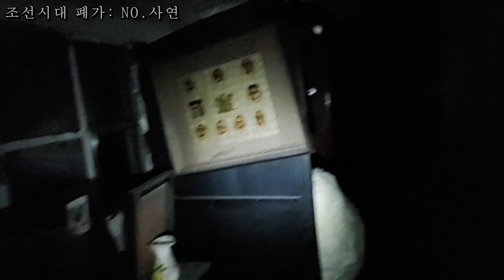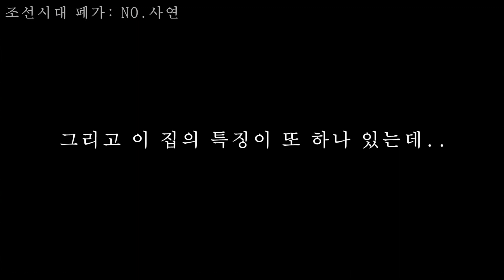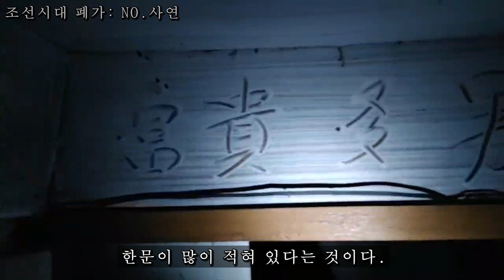집 한채는 무너졌고 옆에 집은 멀쩡한다. 기괴한 느낌의 집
▶ 장소제보 및 기타 문의 내용은 여기로 보내주십시요.

카톡 : ys4885
라인 : ys4885

흉가 폐가 미스테리 장소 괴담현장등 직접 찾아가는 현장방송 위주입니다.
한국의 고스트헌터이자..
공포방송의 체험러 이기도 합니다.
영혼(귀신)의 모습을 불 수는 있어도 접신으로 사연을 풀어내지는 못합니다.
방송상 내용은 저의 개인적인 견해이며 미신을 조장하지는 않습니다.

*모든 영상의 내용은 사실과 다를 수 있습니다.*